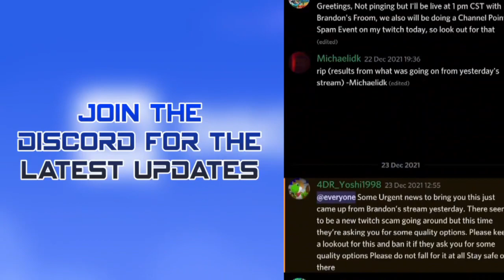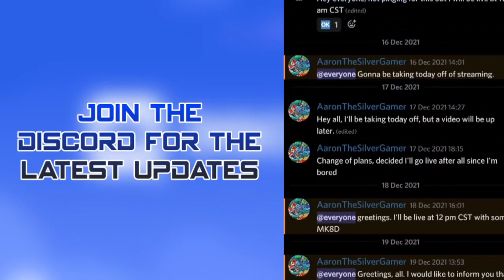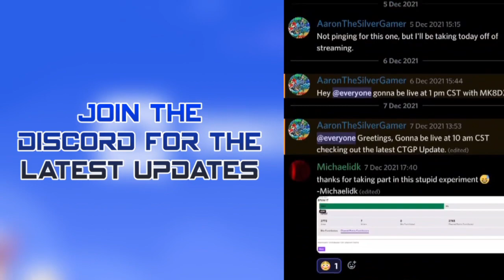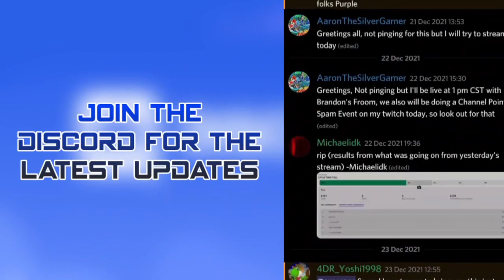[MK8D] Rhys's Mario Kart 7 Froom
We're doing a Mario Kart 7 themed froom in this session. We're using characters from the game, and we're picking the 3DS tracks that are in MK8D for the first 8 races. I got 5th overall.